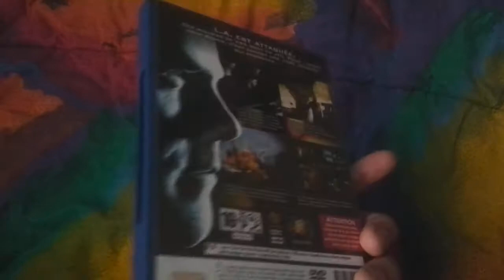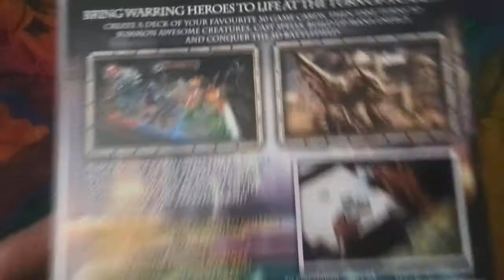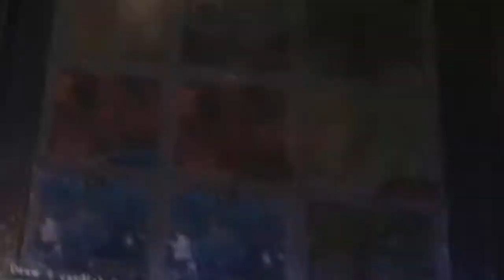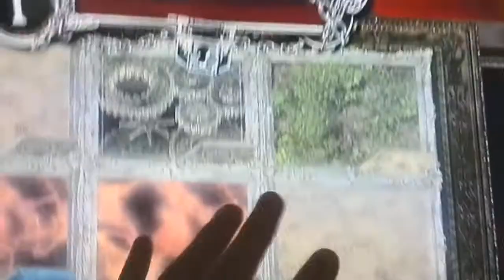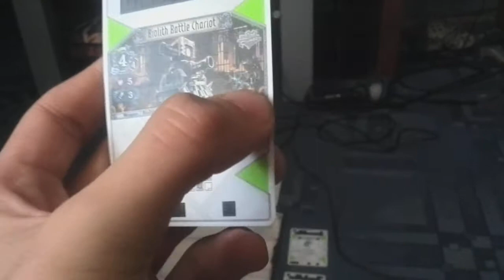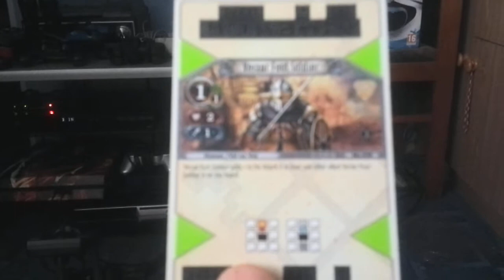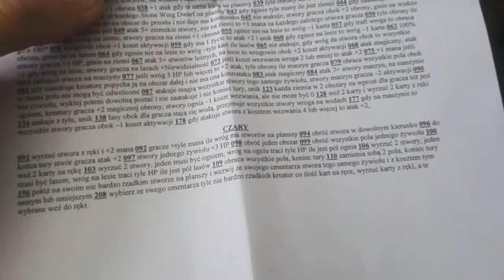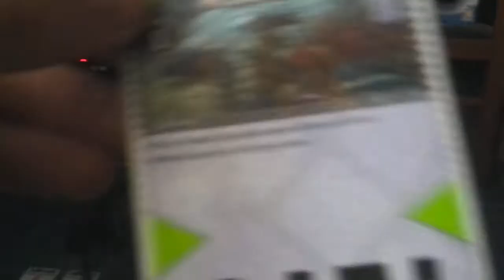THE EYE OF JUDGMENT - Legendarna Gra wróciła do mnie po 10 latach !!!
WITAJCIE SERDECZNIE na kanale raptor10111
Wejdź na mój kanał w zakładkę INFORMACJE